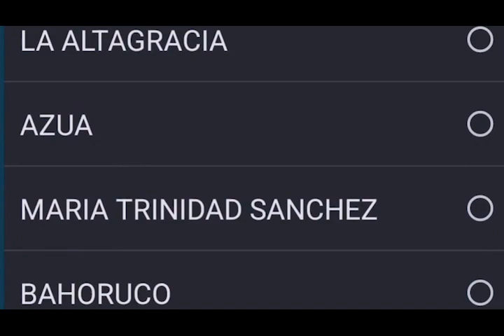Vota Bien con Rossa Yvonne Núñez y Omayra Alvarez